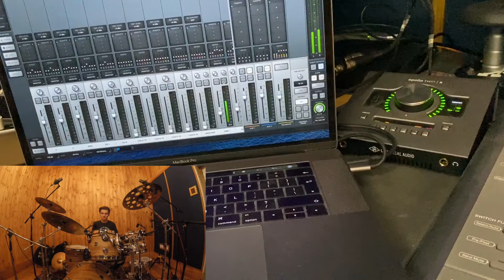SESSION DRUMER RECORDS AT REEL RECORDING STUDIOS YORK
Recently I headed into the studio with Leeds based band The Calls to record  a few tracks. We recorded it at Reel Recording Studio's in York run by my friends Dan Mizen and Ben Hammond. Seriously amazing studio with one of the sweetest Neve boards I have ever heard.

Hope you enjoy a bit of behind the scenes.
George Farrar is a Manchester based drummer and songwriter, featuring on BBC News, BBC Radio and BBC Introducing. Farrar has also played with a host of artist's including Robert Vincent, James House, Chris Difford and many more.

Thanks
George :)
DW Drums and Pedals
Sabian, Zildjian and Paiste Cymbals
Remo Drumheads
Vater DrumSticks